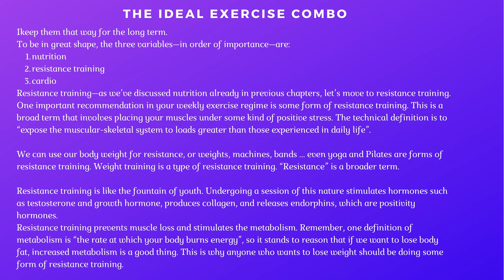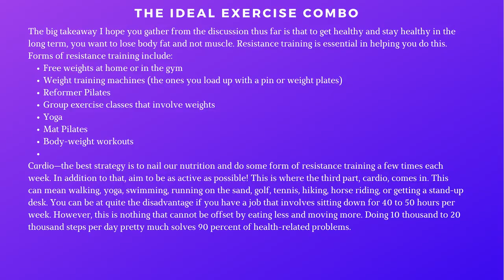Scott Capelin _ Exercise Choices